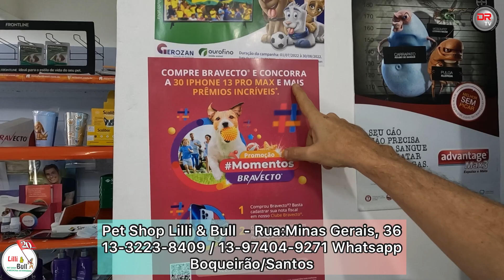Pet Shop Lilli & Bull